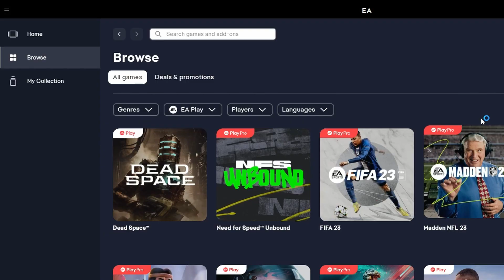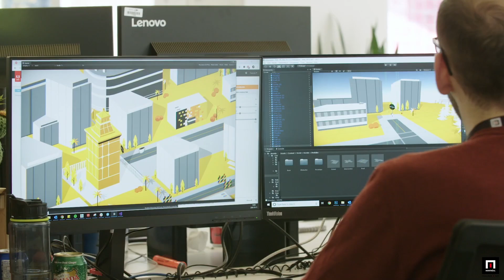ЗРАДА ВІД Valve, DOOM В БЛОКНОТІ, ХТО ЗМЕНШИВ Дімітреску, СПЕНСЕР НАТЯКАЄ НА НОВИЙ Xbox, CDPR ОБІЦЯЄ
Сьгодні у випуску ЗРАДА ВІД Valve, DOOM В БЛОКНОТІ, ХТО ЗМЕНШИВ Дімітреску, Спенсер НАТЯКАЄ НА НОВИЙ Xbox, CDPR ТА ЇЇ ОБІЦЯНКИ та таке інше.

Тайм коди:
00:00 вітання
00:09 заграли DOOM в блокноті
00:18 50% зради від EA
00:43 новий лаунчер EA
00:51 зрада Valve
01:14 обіцяники CD Project Red
01:30 перейменування Square Enix
01:45 Філ Спенсер натякає на новий Xbox
02:20 зменшення Дімітреску
02:38 дяка спонсорам
02:46 кінцеві слова
02:58 до середи!